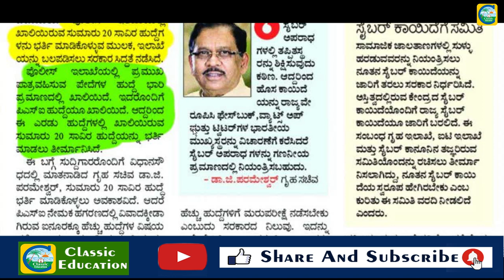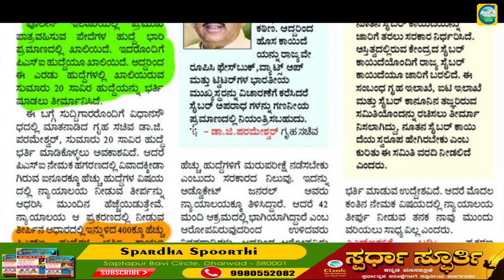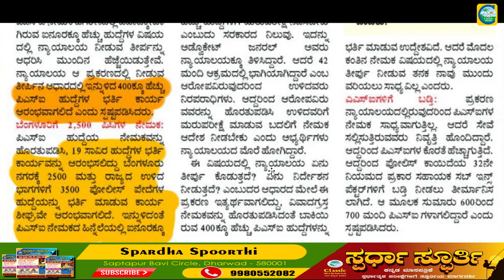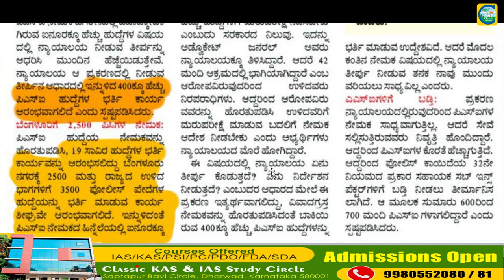ಶೀಘ್ರ ಗೃಹ ಇಲಾಖೆಯ 20ಸಾವಿರ ಹುದ್ದೆಗಳಿಗೆ ನೇಮಕ || Classic Job Junction